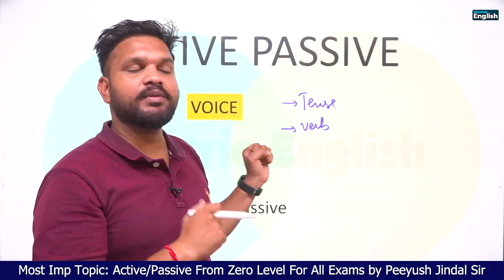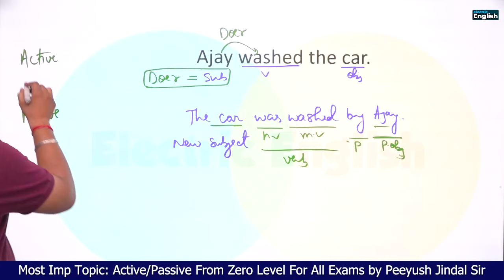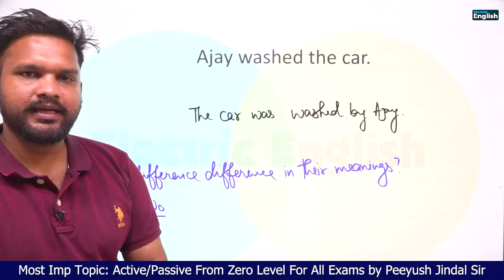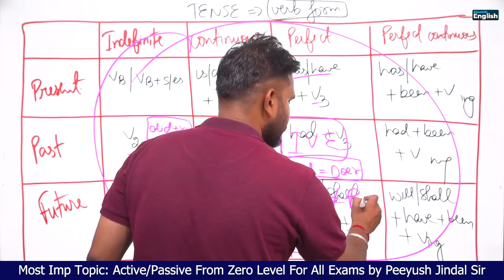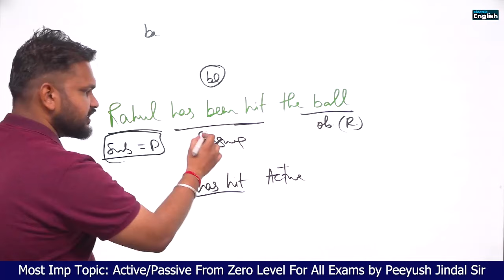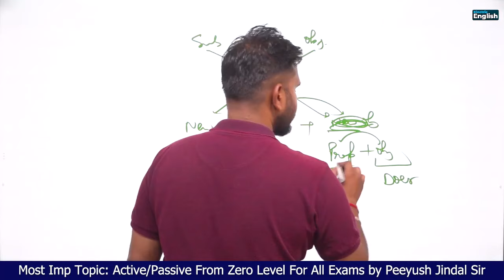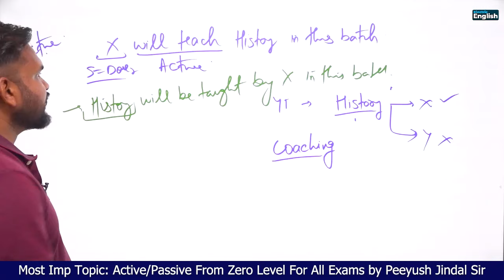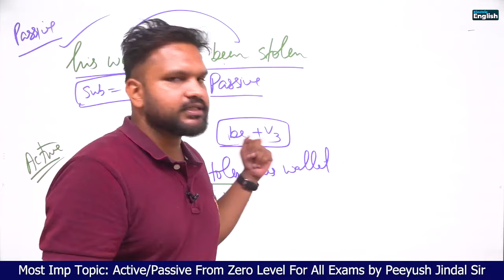English Grammar Active Passive Voice From Zero Level | PUNJAB GOVT EXAMS/PCS | Electric English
ਅਗਰ ਇਹ video ਸਹੀ ਤਰੀਕੇ ਨਾਲ ਦੇਖ ਲੈਦੇ ਹੋ ਤਾਂ ਜਿੰਦਗੀ ਚ ਇਹ ਕੇਦ ਨਹੀ ਭੁਲੋਗੇ ਕਿ active sentence  ਕਿੱਥੇ use ਕਰਨਾ ਹੈ ਅਤੇ passive sentence ਕਿੱਥੇ use ਕਰਨਾ ਹੈ।
Active Passive Voice From Zero Level | English Grammar For Punjab Exams/PSSSB/PCS | Electric English @electricenglish

✅For Complete English with same kind of understanding in concise manner, join English STAR Combo batch by Peeyush Jindal Sir: